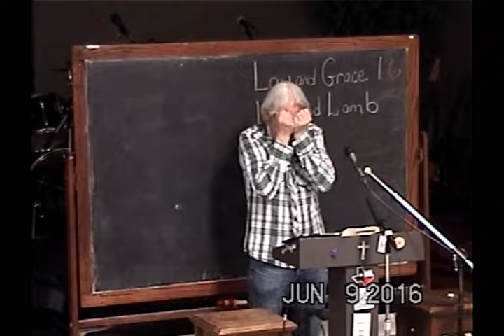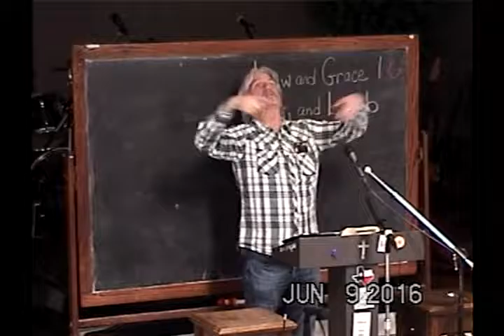16 What God Lost In The Garden